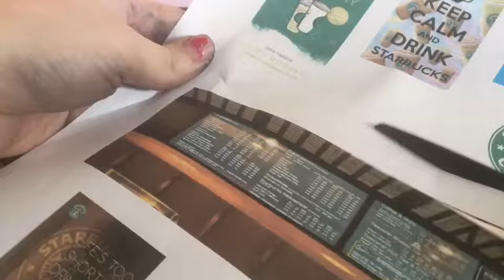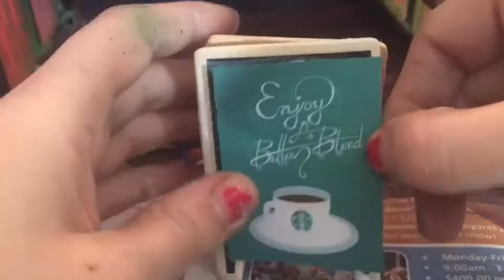LPS DIY Starbucks Part 3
Starbucks is my favorite Coffee Shop btw! PLEASE make sure if u decide 2 make this project that u have permission from ur Parents or Gurndian 2 do so!